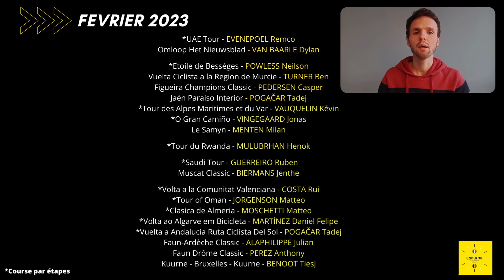Les coureurs du mois LSP - Février 2023 - #2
Tous les mois, découvre nos trois coureurs du mois précédent!
Aujourd'hui découvre nos trois coureurs du mois de Février : les grands noms du cyclisme n'attendent pas pour se mettre en évidence !